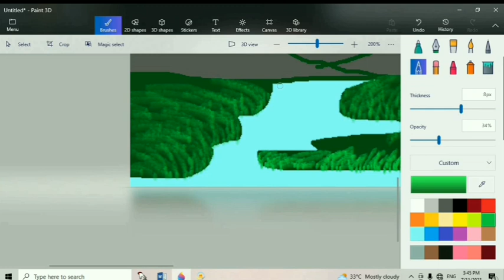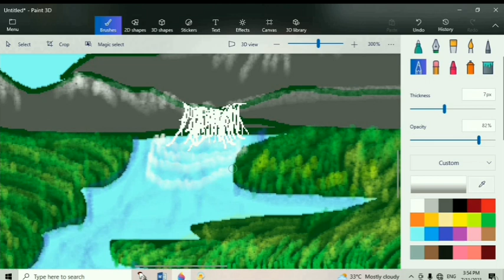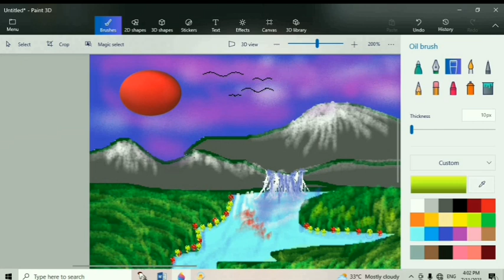computer paint 💻3d drawing pankaj art drawing artist pankaj ji rao